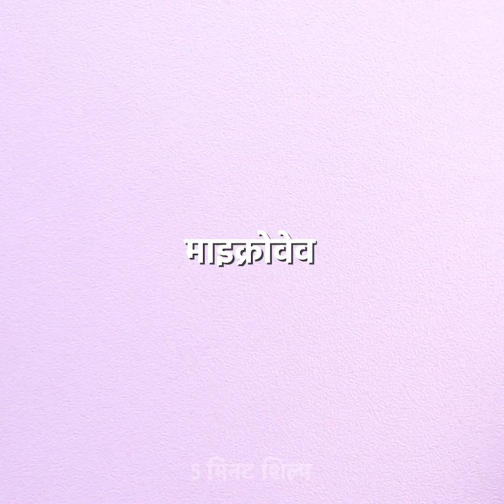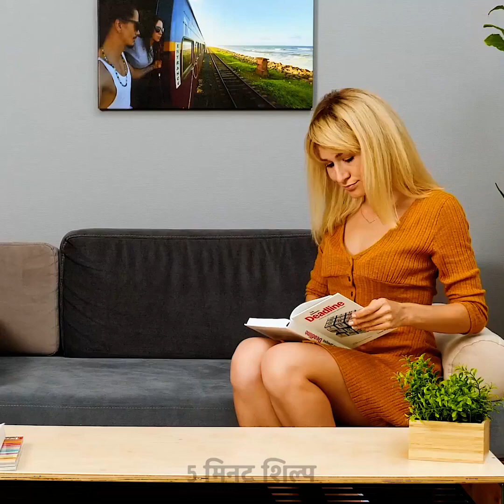28 पवित्र कब्र हैक जो आपके दिन को बचाएंगे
अपने जीवन को आसान बनाने के लिए अद्भुत जीवन हैक और चालें

इस वीडियो में, मैं आपको साधारण वस्तुओं के लिए कुछ अप्रत्याशित उपयोग दिखाता हूं जिन्हें आप घर पर आज़मा सकते हैं
आप कुछ कोक के साथ कुछ जिलेटिन को पका सकते हैं और अपने दोस्तों के लिए स्वादिष्ट कोका-कोला कैंडी बना सकते हैं।
मेरे सभी आश्चर्यजनक मीठे और नमकीन व्यंजनों को खोजने के लिए अंत तक देखें जो आपको फिर से भोजन से प्यार हो जाएगा। वे बनाने में सुपर आसान हैं, और सामग्री भी बहुत सस्ती है। तो, आप एक बजट पर रात्रिभोज या चाय पार्टियों की मेजबानी कर सकते हैं।

टाइमस्टैम्प:
0:07 - स्वादिष्ट कोका-कोला हैक्स
3:07 - स्ट्राबेरी कॉकटेल
4:50 - स्वादिष्ट तली हुई चीज़
6:02 - स्वादिष्ट तली हुई आइसक्रीम
8:14 - DIY खाद्य पास्ता कटोरा
10:51 - स्वादिष्ट मिनी आइसक्रीम कटोरे
12:59 - विशालकाय फ्रेंच फ्राइज़
13:40 - DIY विशालकाय ओरियो केक

# भोजन # कुकिंग # टेस्टी